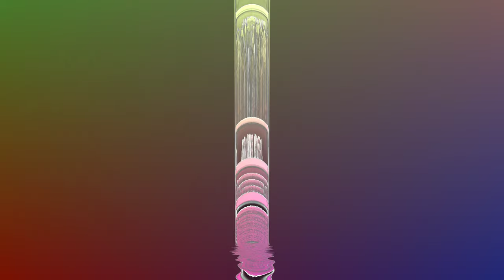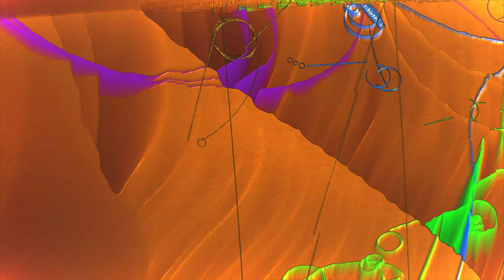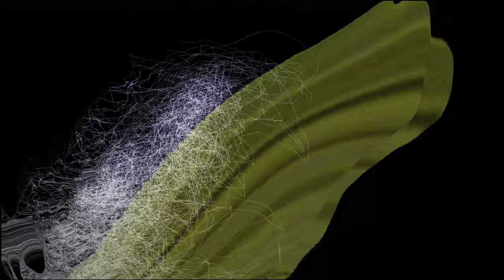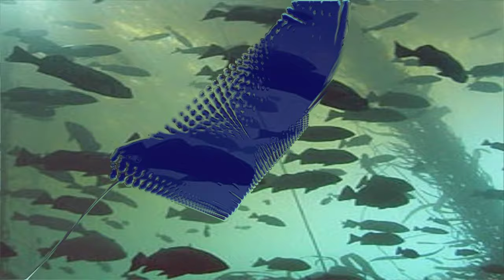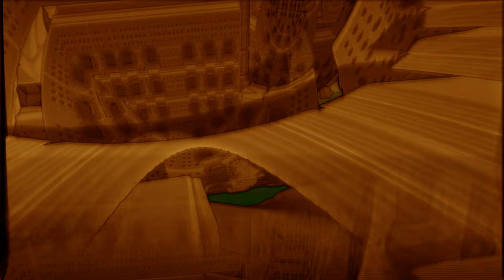Screen Saver, Visualization, 4K Ultra HD, 60Fps 2Hrs, Milkdrop 2 25c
By Ryan Geiss - Nullsoft  2013
Capture with Nvidia Shadowplay
Nvidia Geforce GTX 1070Ti, Intel Core i7 4790K, 16GB Kingston Hyper X Fury, 1TB Crucial MX500 SSD